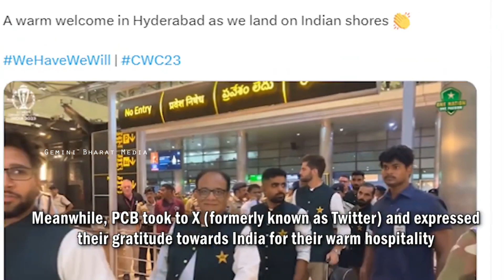Pakistan Team: World Cup ఆడేందుకు ఏడేళ్ల తర్వాత India వచ్చిన పాకిస్తాన్ క్రికెట్ టీం